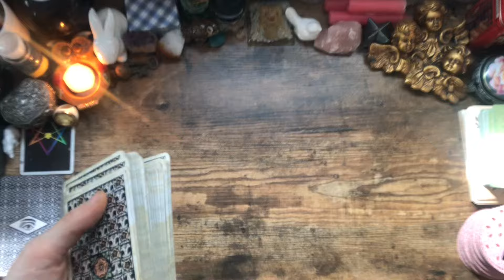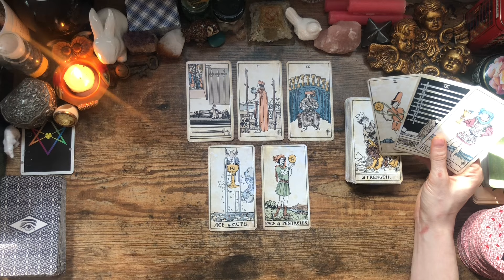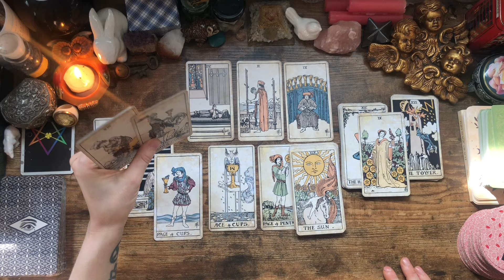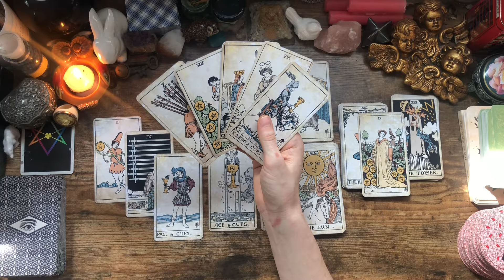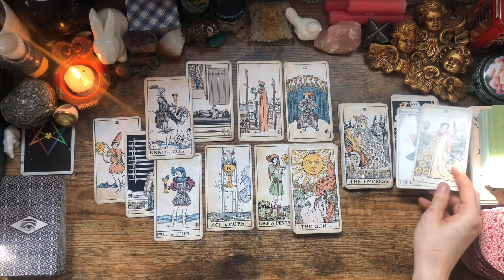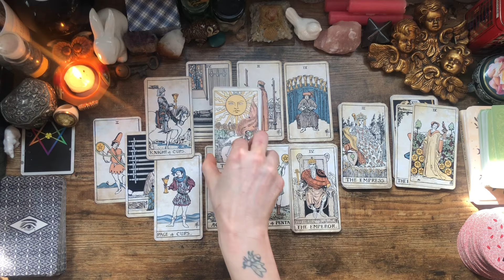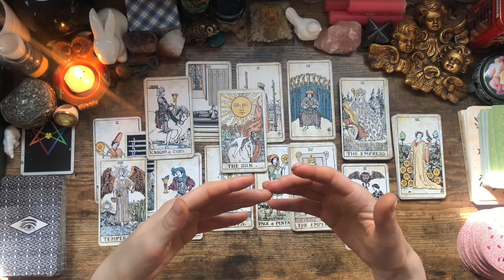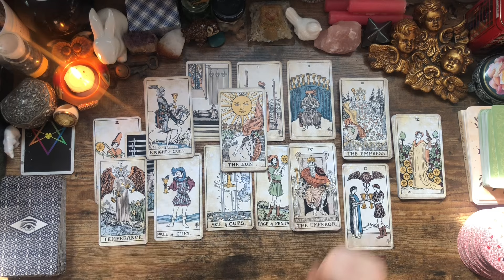Sagittarius ♐️ This Love Is A Dream Come True - Humbled By Your Grace - Misjudged You At First.